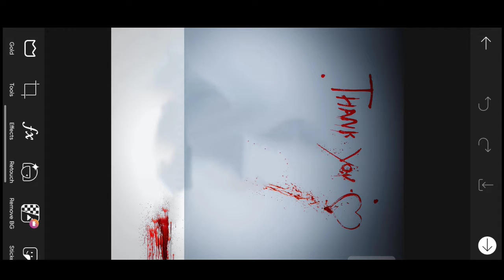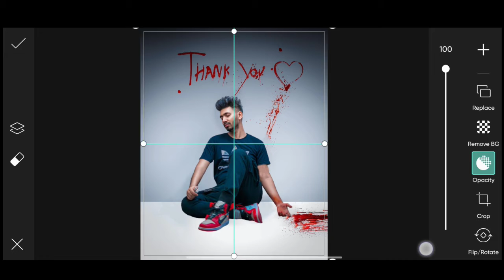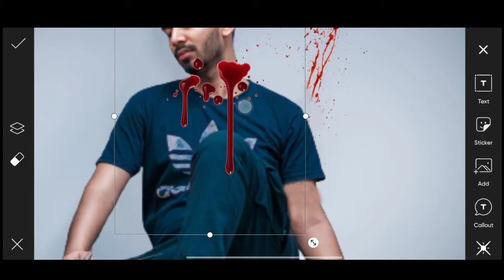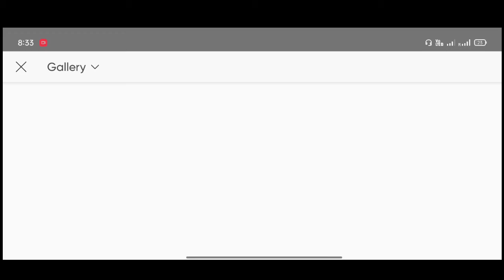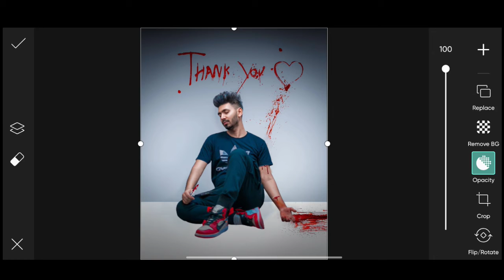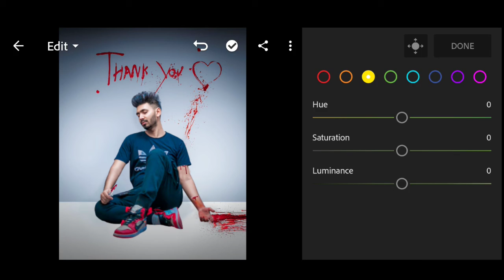Picsart broken photo editing 2022 | Photo Manipulation | saarvendra sad photo editing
1. Himmat singh new editing
2. 2. Himmat singh editing
3. 3. Pranav pg edition
4. 4. Lightroom photo editing
5. 5 New Concept Model editing
6. 6. Photoshop photo editing
7. 7. Photoshop tutorial
8. 8. PicsArt tutorial
9. 9. Photoshoot vlogs
10. 10. Viral photo editing
11. 11. Instagram viral photo editing
12. 12. Glowing message photo editing
13. 13. Glowing heart photo editing
14. 14. Glowing photo editing in PicsArt
15. 15. PicsArt photo editing 2021
16. 16. Creative editing
17. 17.Trending Model editing in PicsArt
18. 18. Vijay Mahar new photo
19. 19. Himmat Singh new photo editing
20. 20. Taukeer editz new photo editing
21. 21. NSB PICTURES New photo editing
22. 22. Dm design new photo editing
23. 23. Pranav PG new photo editing
24. 24. Artist aj new photo editing
25. 25. Bollywood actress photo editing